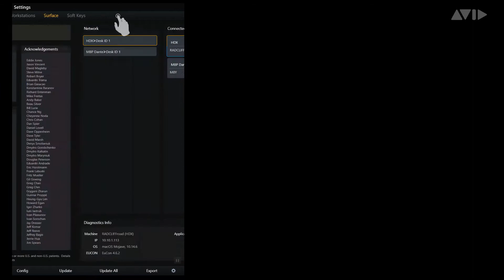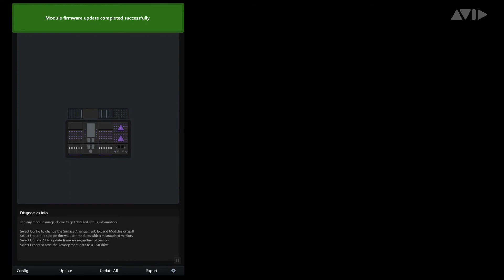Pro Tools Tech Tips — Avid S4 Module Diagnostics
Inspect details and diagnostics for the attached Avid S4 Surface Modules